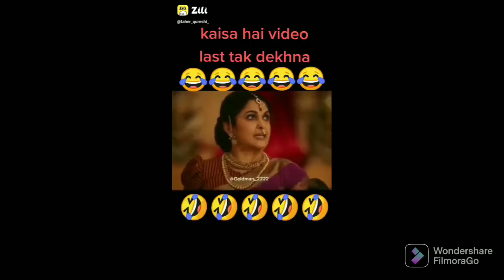tui tui funny video 😂tui tui best comedy 😂😂most watch funny video Indian funny video tui tui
funny memes
funny video clips
gril funny video
animal funny video status